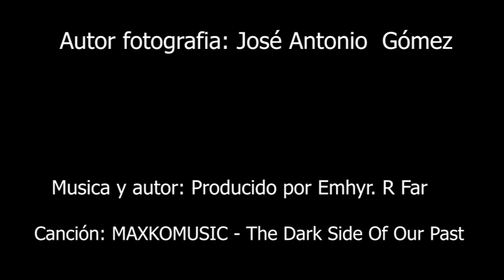Fumarel 2024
Canción: MAXKOMUSIC - The Dark Side Of Our Past